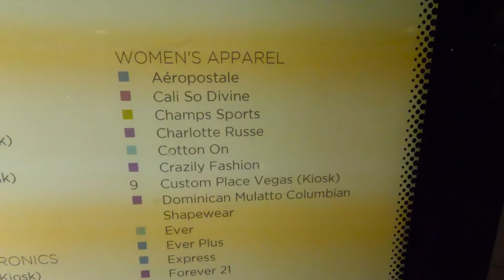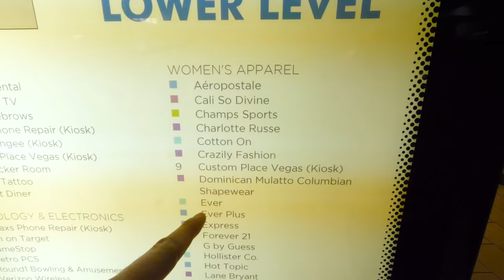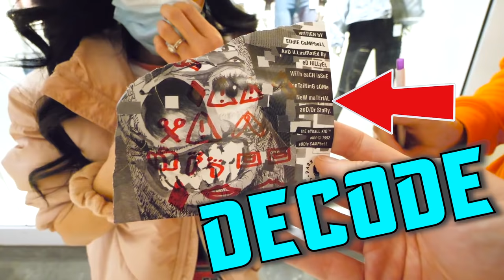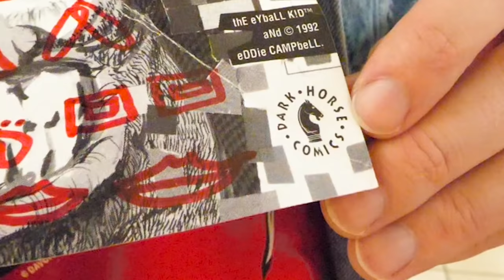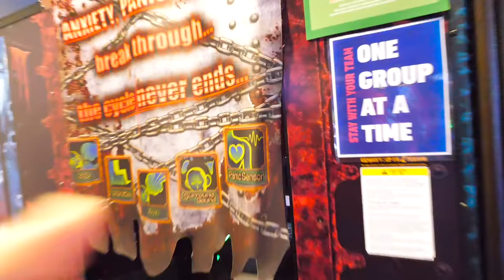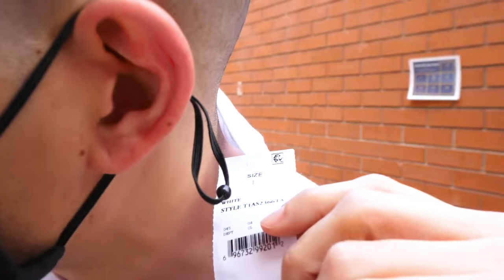HUNTING OUR STALKER at the MALL if Everything was like Among Us, but In Real Life Hide and Seek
WE FOUND OUR STALKER!

After Chad Wild Clay made "IS MY NEW FRIEND A STALKER? Lie Detector Test to Learn if He is Good vs Bad", Vy Qwaint created "SURPRISING STRANGERS with LOVE PRANKS! Funny Situations & Awkward Moments in Public w/ Best Friends", Daniel Gizmo uploaded "STALKER REVEAL (GONE WRONG)", and Melvin PZ9 filmed "SPY NINJAS Imposter Role in Among Us", the Spy Ninjas set up a sting operation and ended up working with the Leak to find out who the Stalker really is! Is it the Leak? Chad, Vy, and the Leak head to the local mall for 24 hours, using information given by the Leak that the stalker should be at the mall right now. The three end up getting followed and also start following a mysterious, suspicious guy dressed in a trench coat! They listen in to his conversations and find out he's looking for a mannequin. They duck into stores, ride motorcycles, find clues, and see the creepy guy make an exchange for a briefcase. What's in the briefcase!? Chad, Melvin, and the leak confront the guy and steal his briefcase. What's inside? Is the Leak the Stalker or is it this creepy trench coat guy!?